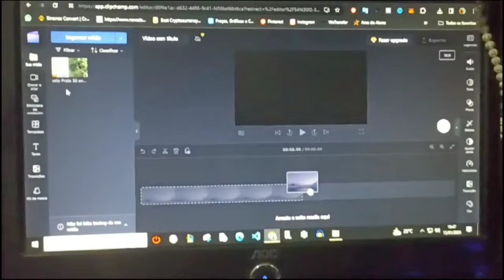Selo Prata 30 anos FH com repetição 10% mais lento para aves com dificuldade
O Curio é uma ave passeriforme da família Thraupidae, conhecido também como avinhado, bicudo, papa-arroz e peito-roxo (Pará). Existem parentes próximos do nosso Curió na Nigéria e na Califórnia, porém diferem do nosso na plumagem e canto.

Seu nome significa: do (grego) sporos = semente; e philos = que gosta, amigo; e do (latim) angolensis = referente ao país da Angola na África, angolana, angolano. ⇒ Ave angolana que gosta de sementes. Este nome é resultado de um erro, visto que esta ave é exclusiva da América.

O curió é muito estimado por seu canto, por isso é um dos pássaros canoros mais caçados e engaiolados por criadores, chegando ao nível de redução significativa de sua população em seu ambiente natural.

Tem como sinonímia Oryzoborus angolensis.